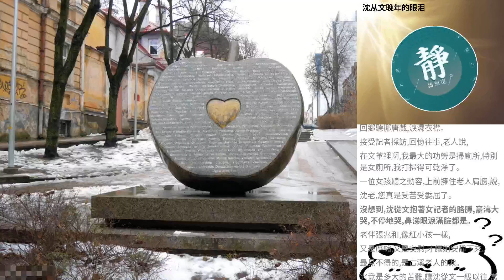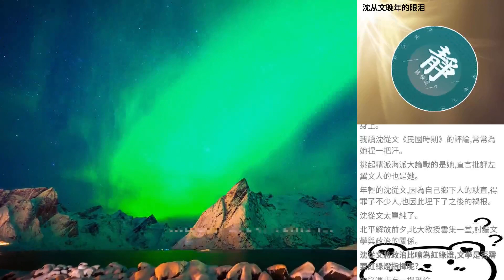沈從文晚年的眼淚